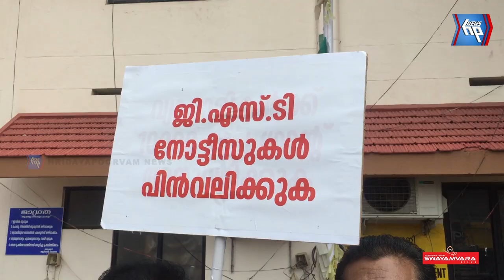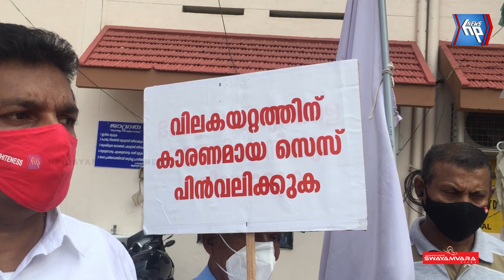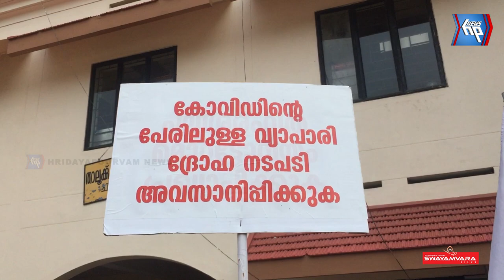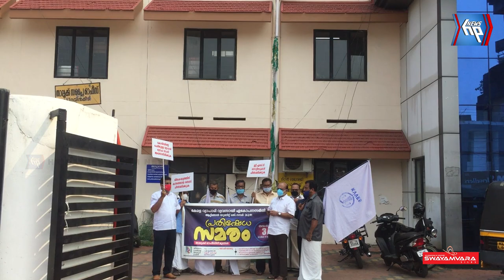ആറ്റിങ്ങൽ താലൂക്ക് ഓഫീസിന് മുന്നിൽ വ്യാപാരി വ്യവസായി ഏകോപന സമിതിയുടെ പ്രതിഷേധ സമരം